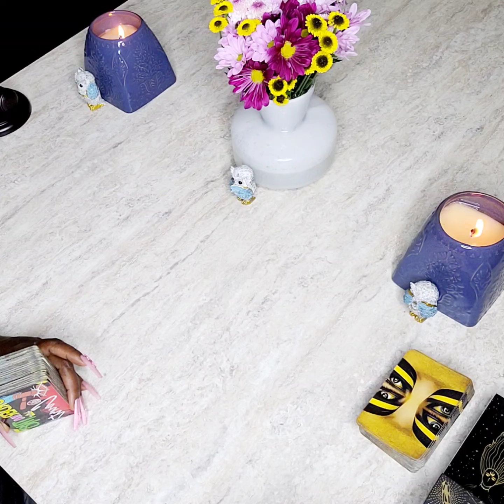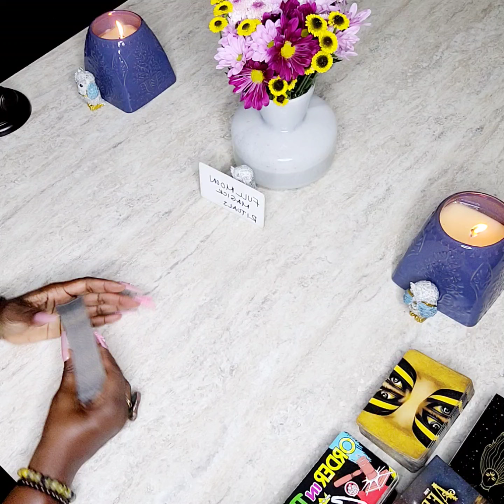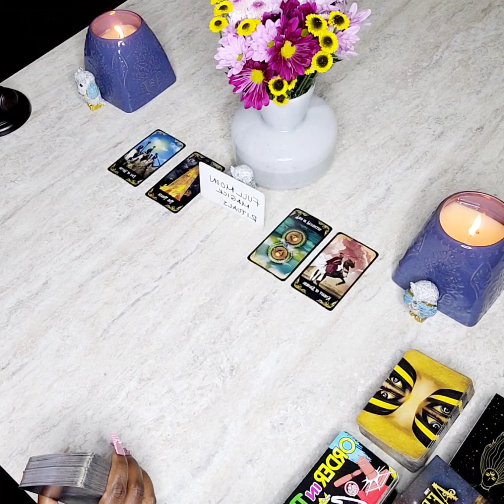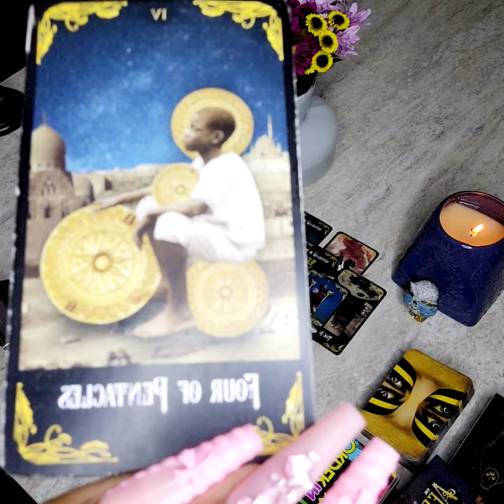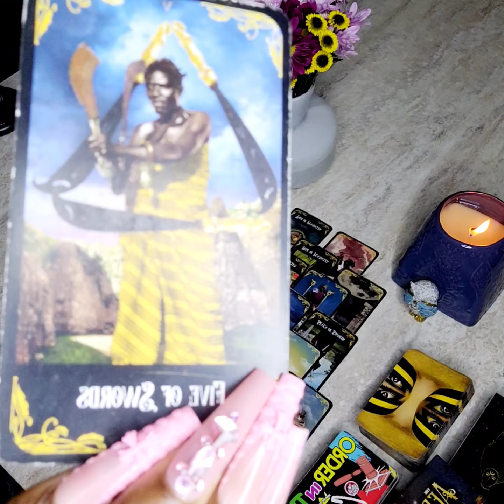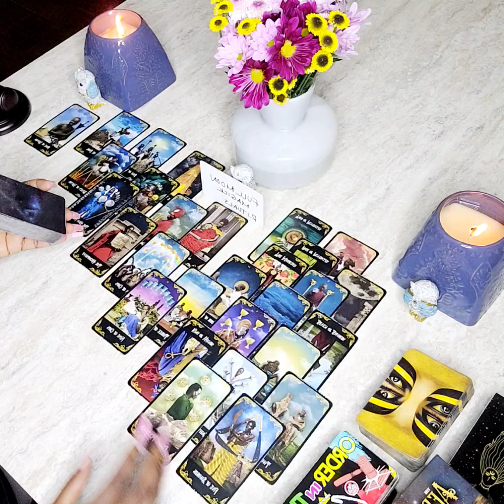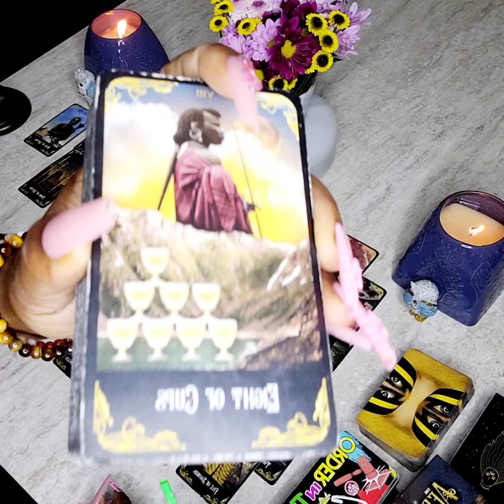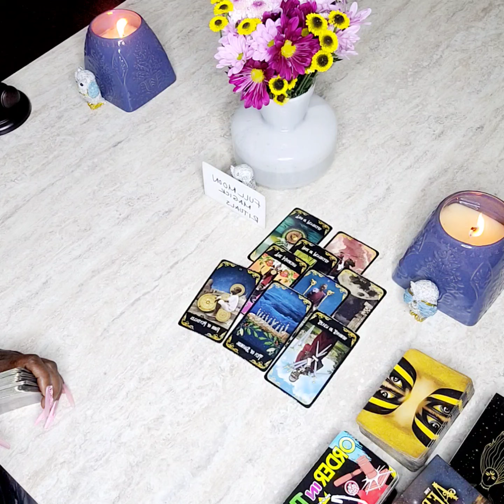🚨ALL THAT SPIRITUAL WARFARE ONLY MADE YOU WAR READY💥⏰️🚨